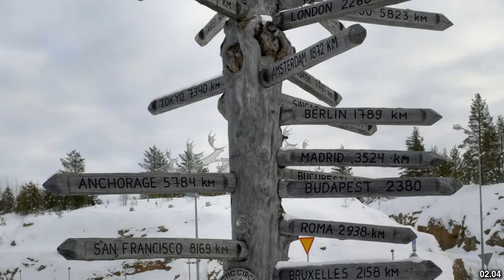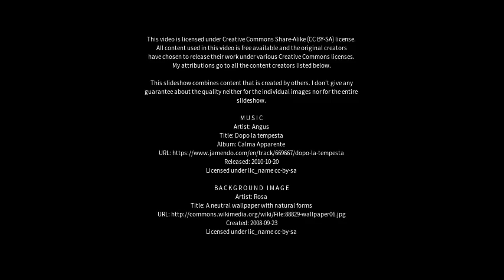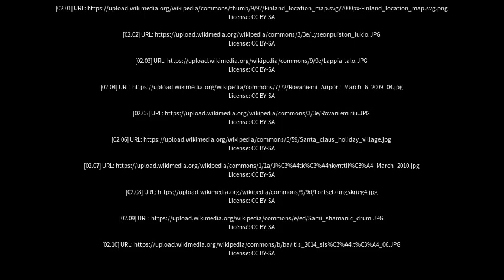Best places to visit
Best places to visit - Rovaniemi (Finland) Best places to visit - Slideshows from all over the world - City trips, nature pictures, etc.